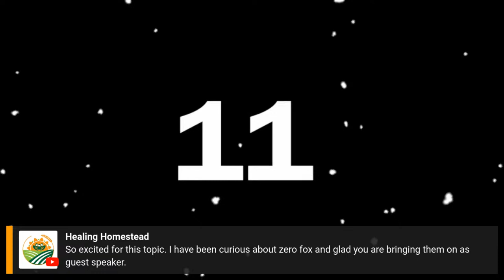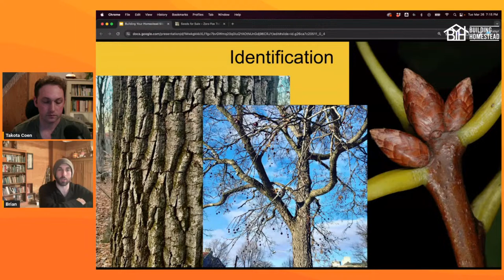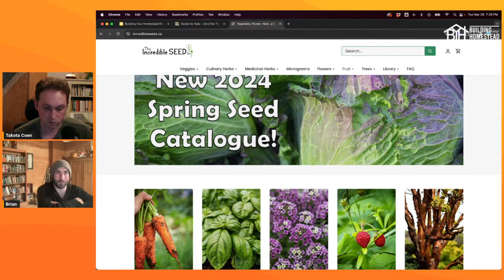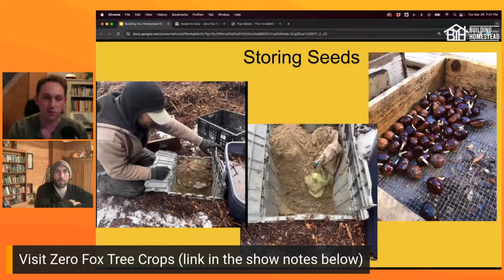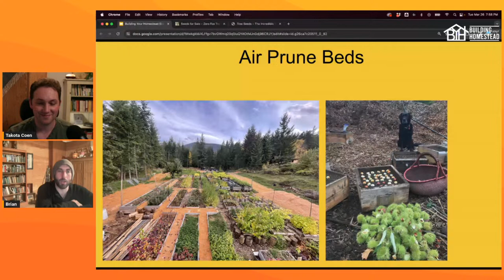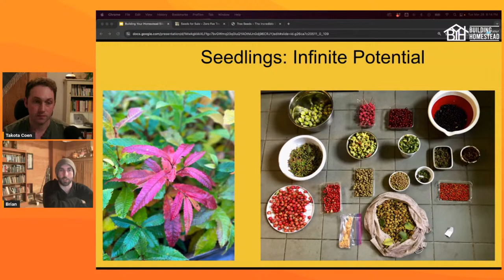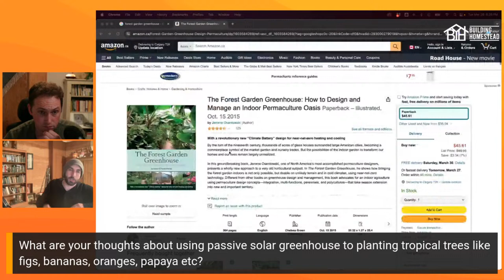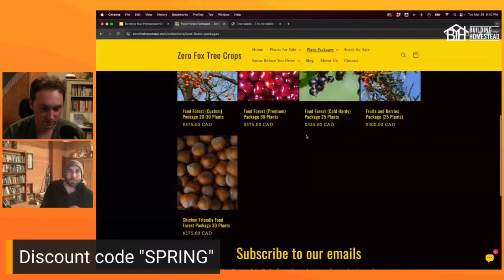Live Q&A with Zero Fox Tree Crops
Join me and my team at Building Your Homestead each week as we answer your questions LIVE!

To ask a question in the future, head over to our website to sign up to our newsletter.

// LINKS //

// BOOK //
Building Your Permaculture Property

This week we are joined by Brian Goldstein from Zero Fox Tree Crops

Brian has a degree in Environmental studies and a background in the production of market vegetables in dry and cold high elevation environments. Originally from Colorado, Brian wandered North in search of deeper snow and bigger trees where he found it in the Kootenays of British Columbia while taking his PDC in 2014. Along with his partner Krista, Brian started Zero Fox Tree Crops in 2019 on a piece of leased land where they find interesting useful perennials and grow them out in a simple low tech way. Through their online store the business sends bare root trees, shrubs, cuttings and seeds across all of Canada.

Starting a food forest on your homestead can be quite intimidating. Where do I start, what do I grow and what are the upfront costs?
Brian Goldstein of Zero Fox Tree Crops will be talking about how to source and grow your own regionally based genetics to have the most well adapted plants to populate your food forest. We will discuss how to locate plants worth growing and methods of collecting, storing and bringing these genetics to life on your homestead. Topics will include simple, cheap and effective methods Brian uses for growing perennial seeds and cuttings. The goal of the discussion is to empower people to grow food forests by reducing costs and finding the most resilient genetics that can set you up for success on the homestead.

Visit Brian's website and place your order for the 2024 season